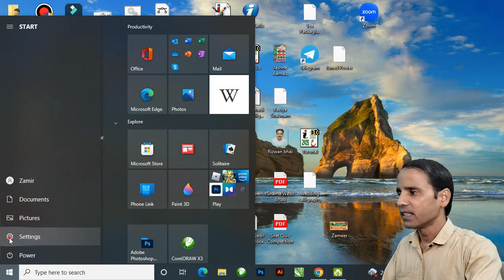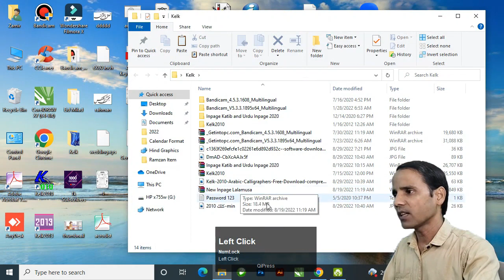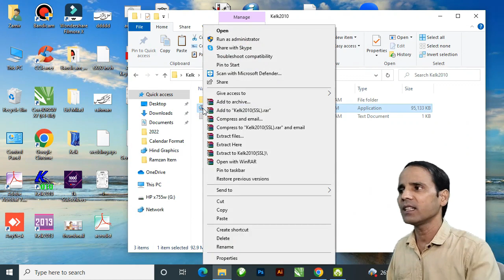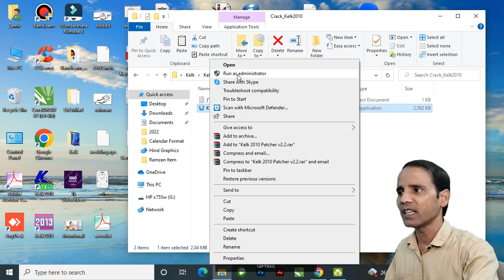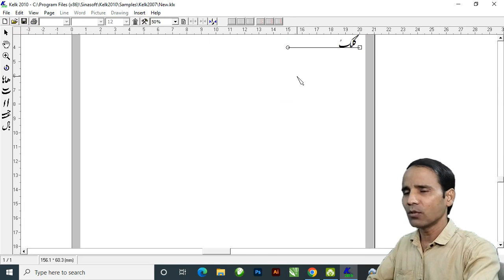How to install kelk 2010 (Urdu/Arabic Calligraphy Software) in any windows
In this video you will learn how to install Kelk software. This is very useful software for Urdu/Arabic Calligraphy (Kitabat). You can make your urdu/arabic phrases more attractive just like kitabat by hand

You can find full Inpage tutorials on this channel as "Hind Graphics"